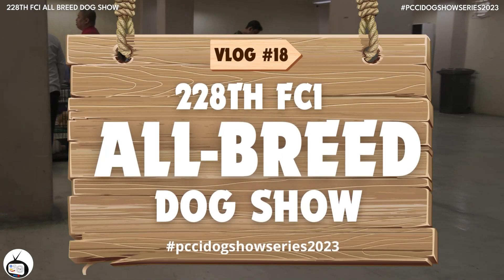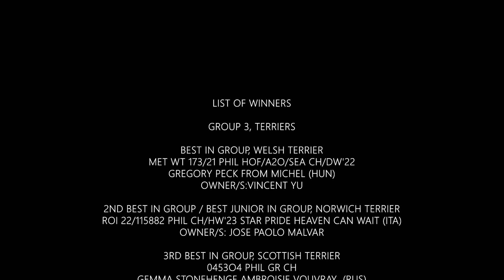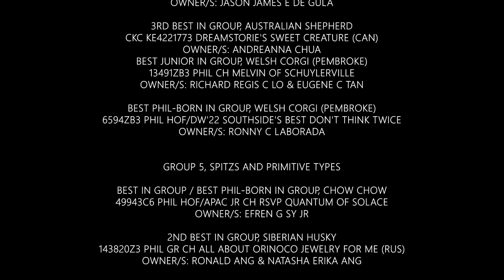Vlog #18: 228th FCI All Breed Championship Dog Show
Judge: MR. KERRYN HARVEY (Australia)
Date: March 18-19, 2023